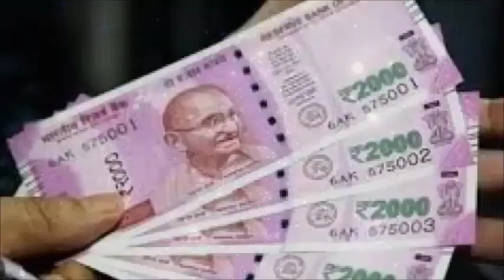बस एक चुटकी चावल रख दें यहाँ चारों तरफ से बरसेगा पैसा ही पैसा